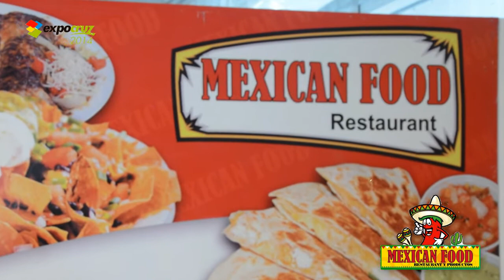Mexican Food en la Fexpocruz 2014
Nuestro Querido Mexican Food estuvo presente en la Fexpocruz 2014 en el Pabellón Emprendedor.